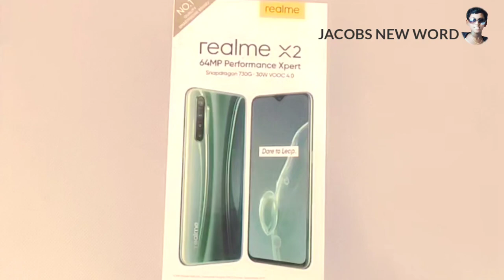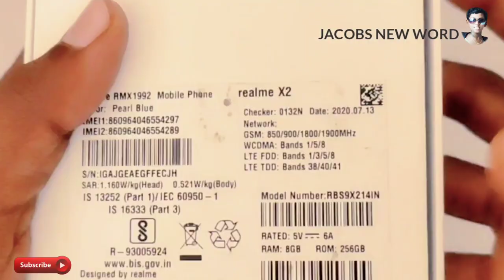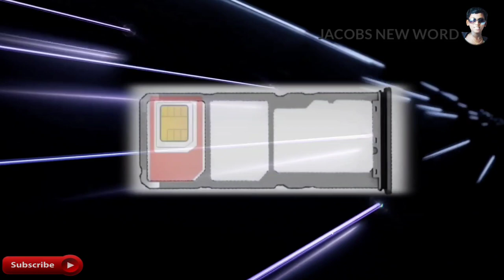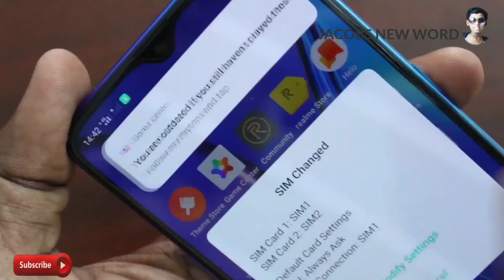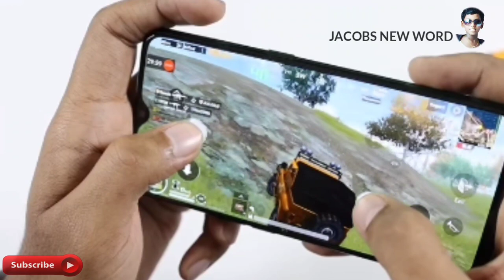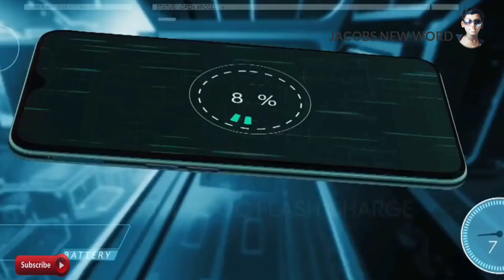Realme X2 New|full unboxing|8gb+256gb|64 MP Quad camera phone|DSLR camera phone|best selfie camera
Measurements

Length: 158.7mm

Width: 75.2mm

Height: 8.6mm

Weight: ≈182g

Screen

6.4-inch (16.2cm) dew-drop Fullscreen

Super AMOLED screen texture

91.9% screen-to-body ratio

2340-by-1080-pixel resolution

Low-Brightness Flicker-Free Eye Care

Latest In-display fingerprint scanner

Camera

64MP AI Quad Camera

with Ultra Wide-angle, Macro Lens and Portrait Lens

32M front camera, support four in one

64MP Main Camera

Samsung GW1 Sensor

f/1.8 aperture

1/1.72 sensor size

6P lens

8MP wide-angle lens

119°angle

f/2.25 aperture

5P lens

Portrait lens

Six portrait style

Macro lens

4cm shooting distance

Video Recording

4K video recording at 30fps

1080p HD video recording at 30fps/60fps

720p HD Video recording at 30fps/60fps

Slow motion up to 960fps

Electric image stabilization for front and rear camera

Hardware

Octa-core CPU

8nm process technology

Up to 2.2GHz clock speed

LPDDR4X RAM

4GB/6GB/8GB

UFS 2.1 ROM

64GB/128GB

Up to 256GB external memory

Battery

4000mAh (typical)

30W VOOC Flash Charge 4.0 (5V, 6A in box)

Networks

802.11a/b/g/n/ac

Bluetooth 2.1+EDR,4.0,5.0

Model

2G:GSM:850/900/1800/1900MHz

3G:WCDMA:Bands 1/5/8

4G:LTE FDD: Bands 1/3/5/7/8/20/28

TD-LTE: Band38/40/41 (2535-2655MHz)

Sensors

GPS/Beidou/Galileo

Light sensor

Proximity sensor

Gyro-meter

Acceleration sensor

Ports

3.5mm headset

Type-C

Dual Nano and TF

System

ColorOS 6 customized by realme